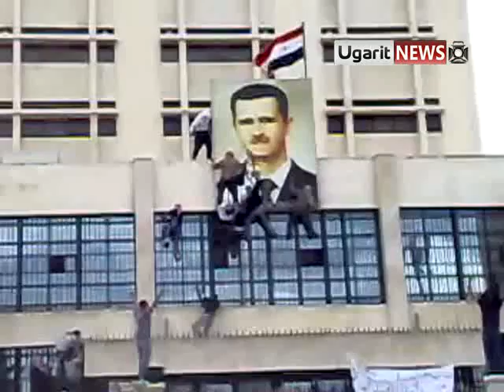13 5 Hama أوغاريت حماة تمزيق صورة بشار على مجلس مدينة حماة